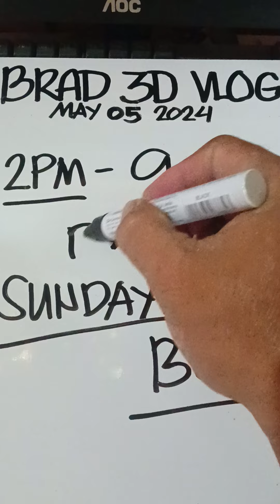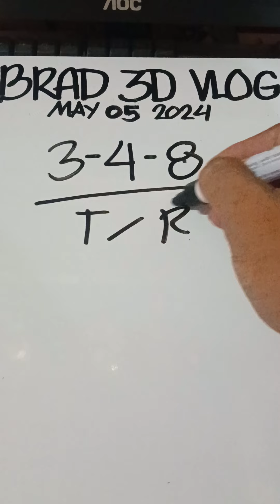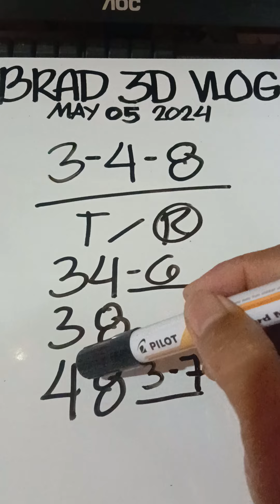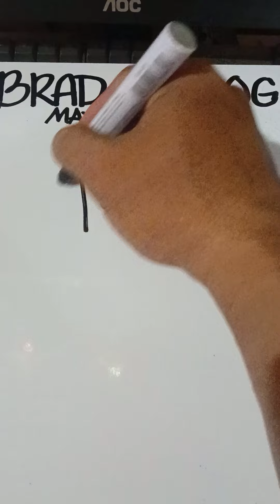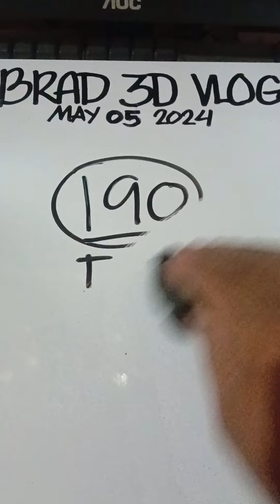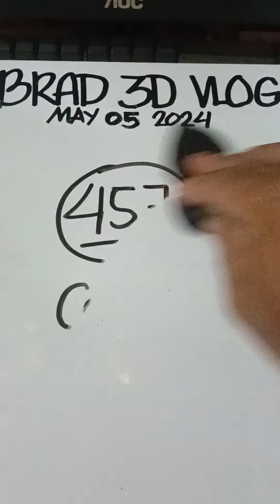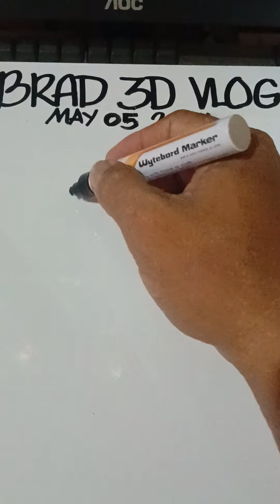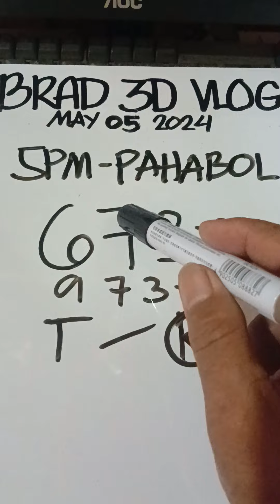CONGRATS SA NAKA SINDECATE 964×967 / 5pm Pahabol